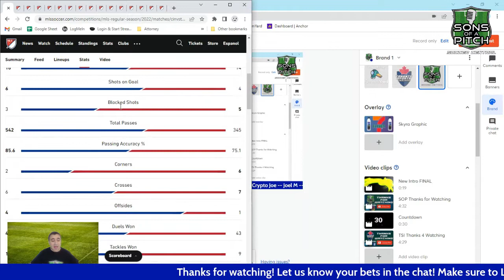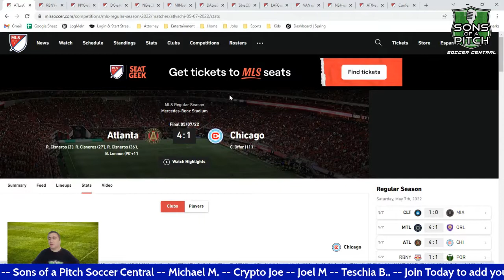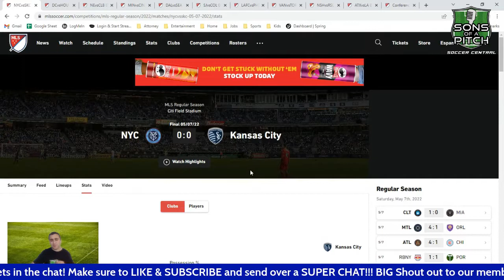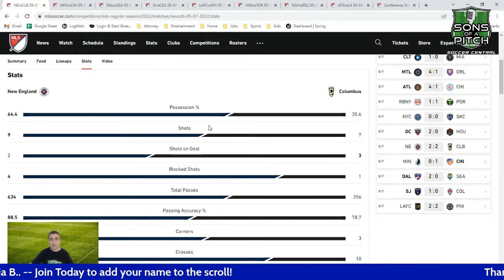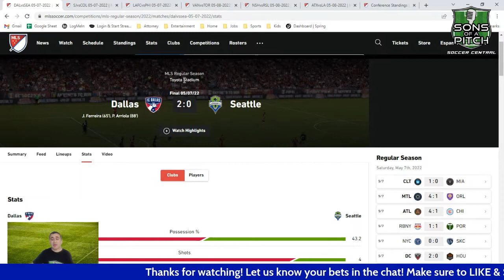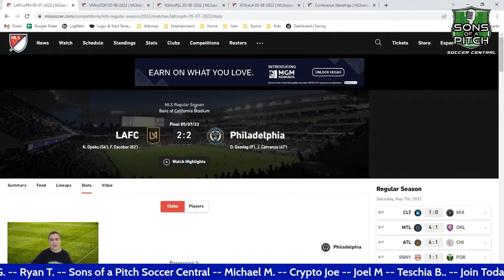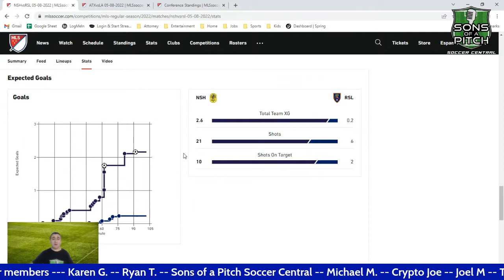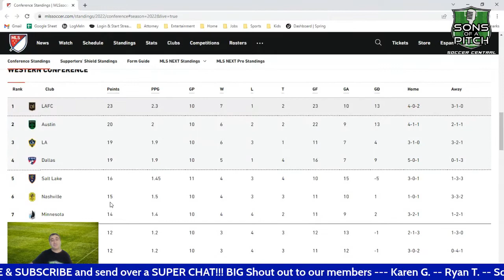Goals Galore! MLS Week 10 Recap, 5-4 to 5-8-22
MLS Weekly Recap | MLS Weekly Recap - May 4 to May 8, 2022

Hey, soccer fans and SOPeeps! Nick is back recapping all the action from Week 10 in MLS. There were goals galore, with Montreal and Atlanta's offenses exploring, DCU's DP bagging a brace and a couple 4 goal results that got fans on their feet!

Did your team get a good result? Are you excited for your next matchup?

All-Star Members -
sheeptards
Brian W.
Dave Sabinski
Mike Jall
Jose G.
HEAVY MONEY RECORDS
George M.
Todd B.
Carlos V.
Tristan S.
System User
Daniel C.

Designated Player Members -
Ramon Pablano
Allison Guglielmi
Crypto Joe
Ryan T
SONMINEA NSM

Also make sure to join our conversation and let us know what you want to hear about!